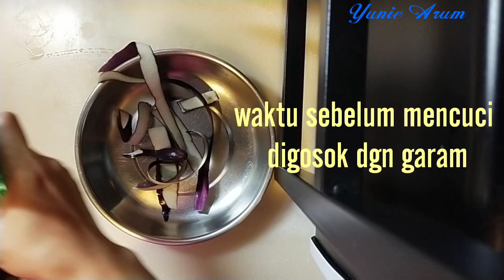Cara memasak kentang balado - Tumis Kentang terong rasa bikin nagih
Cara memasak kentang balado sangat mudah.
Olahan kentang ini banyak disukai kelurga.  Olahan kentang sederhana seperti  olahan kentang kukus sangat cocok bagi anda yang ingin menurunkan berat badan. Olahan kentang dan telur sangat direkomendasikan karena cara yang mudah dan rasanya yang enak luar biasa. Disini Yunie Arum mau membagikan resepnya ya Teman2..